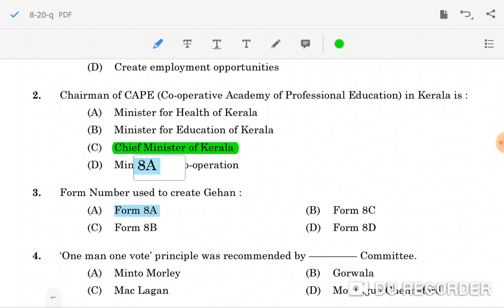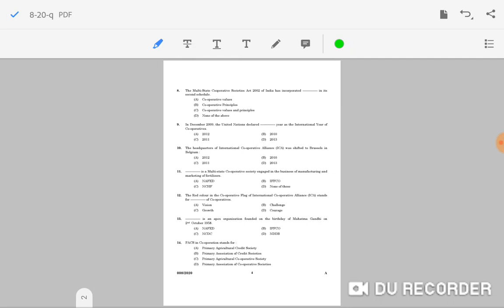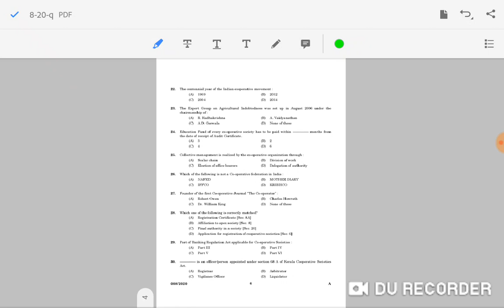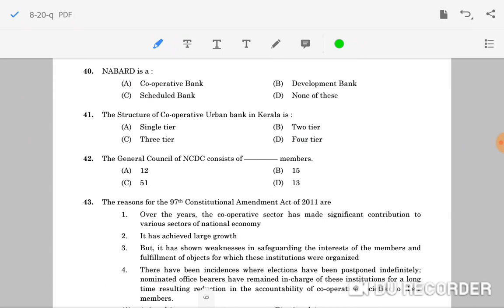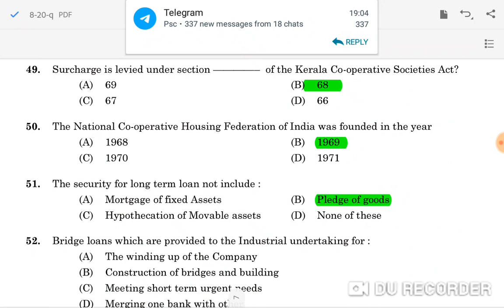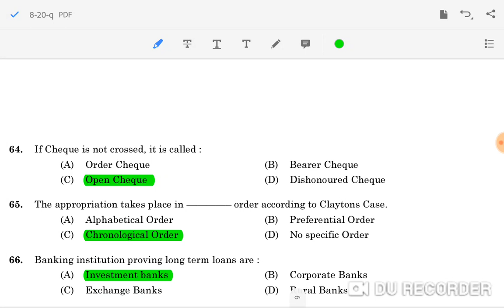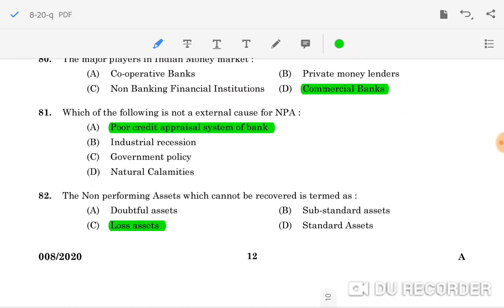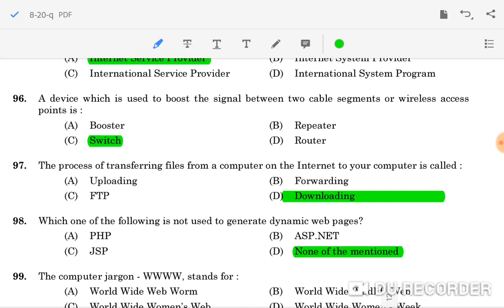Junior Inspector Of Co-Operative Societies - Co-Operation||Question Code : 008/2020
This video contains informations related to Junior Inspector Of Co-Operative Societies - Co-Operation||Question Code : 008/2020